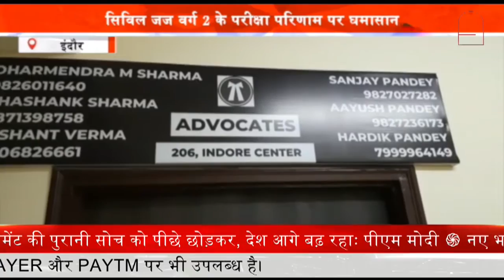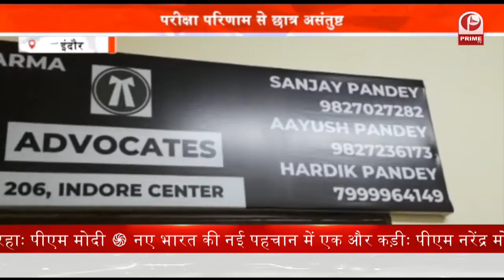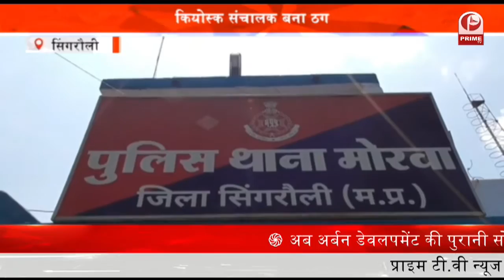प्रभारी मंत्री की क्राइसिस मीटिंग आयोजित | Madhya Pradesh || Prime Tv